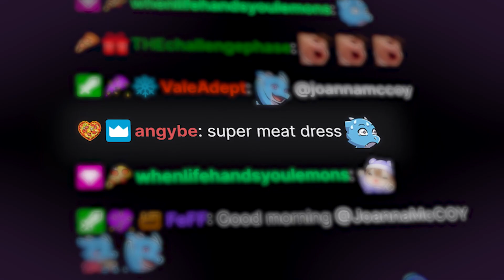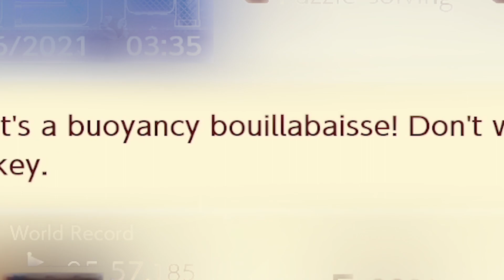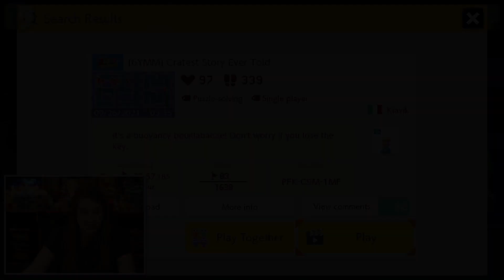Absolutely AMAZING Underwater Puzzle Level — 6YMM #6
This might be the best week of levels yet! The underwater puzzle in particular is great, and not just because it takes less than 3 hours to complete.
Every year, Kiavik gathers a bunch of talented creators from across the world to come up with insanely cool levels, and they never disappoint.

I stream on Twitch 2 times a day Mon-Fri — I could be live now!

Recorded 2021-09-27